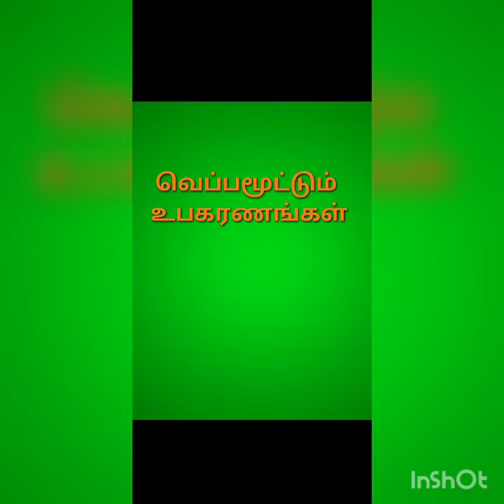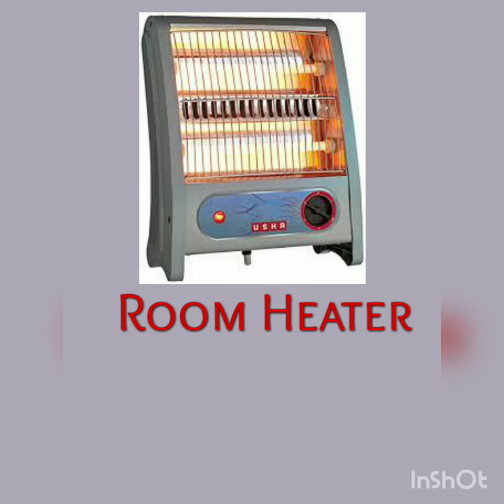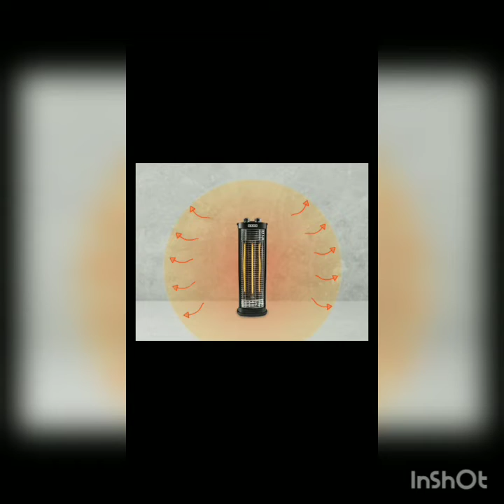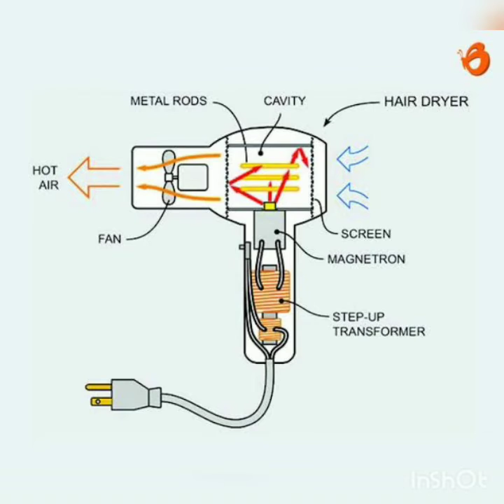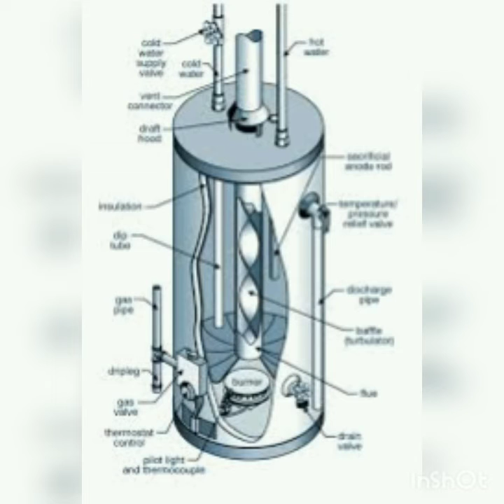ELECTRIC HEATING APPLICATION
What is heating appliances?
How it's working